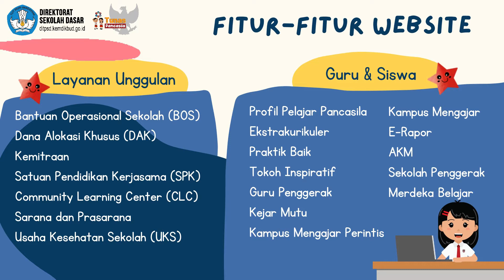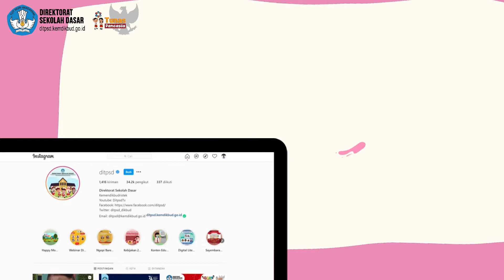GIAT SD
GIAT merupakan singkatan dari Galeri Informasi, Aktivitas dan Transformasi Sekolah Dasar